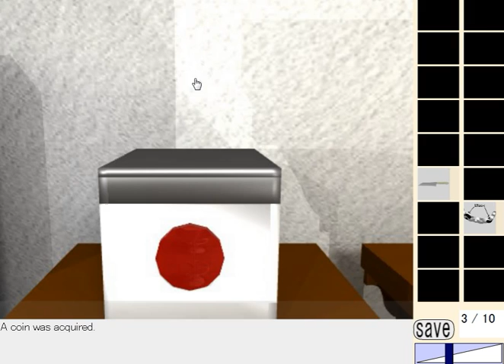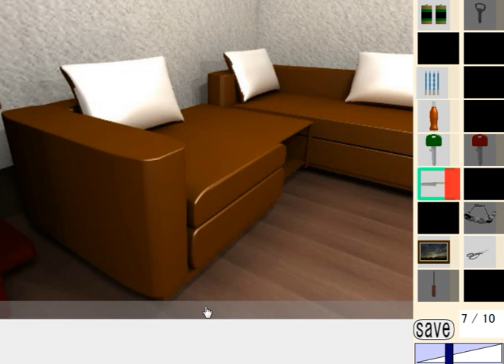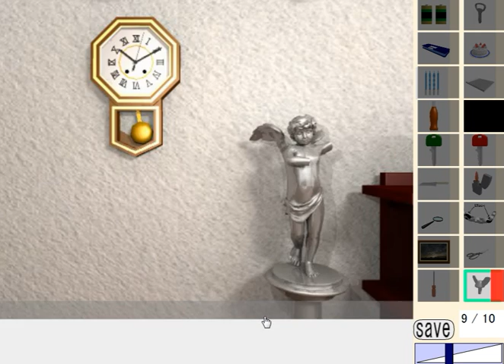[Dassyutu] Room Escape 12 Walkthrough